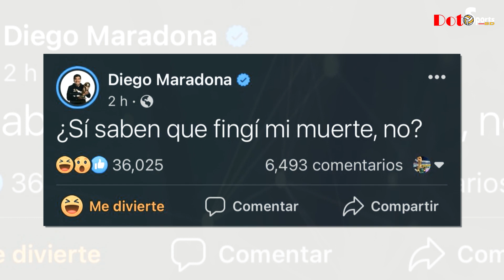ম্যারাডোনার মৃত্যুর খবরটি সঠিক নয় পোস্ট হ্যাকারের I Diego Maradona I Dot Sports BD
ম্যারাডোনার মৃত্যুর খবরটি সঠিক নয় পোস্ট হ্যাকারের I

Dot Sports Bd is the most popular Bengali Digital Media that offers unbiased & comprehensive entertainments

Dot Sports Bd is the destination for the Global Bengalis and our compelling brand. Our mission is to provide comprehensive and classy contents for every one. Thus we want to be the world’s window on Bangladesh.

Stay updated with unrivalled coverage of National, International, Sports as they happen.

*** ANTI-PIRACY WARNING ***

All Tag: sports,shorts,tikkok,viral_video,entertainments,dotsportsbd,dot,bd,cricket,live,
today match,funny_video,viral,viral_shorts,reel,reels,hockey,football,messi,neymar

Please avoid other methods of copying the video and help us support anti-piracy measures in any way you can.